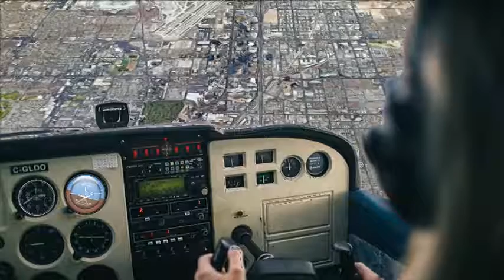ラスベガス上空をタンデム飛行する仮想体験動画です！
◇Googleが提供するフライトシミュレータ機能で作成した、デモンストレーション編集映像です。